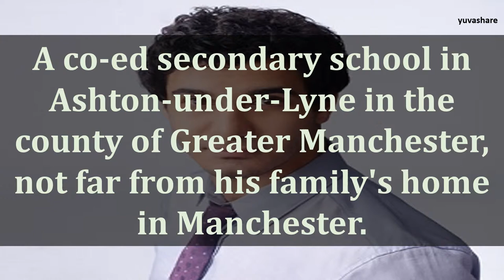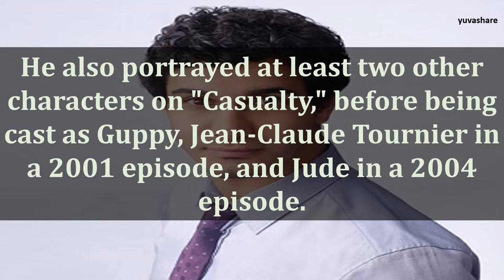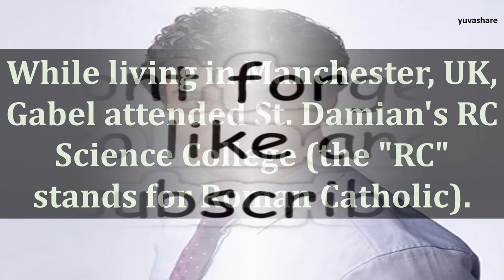BIOGRAPHY OF ELYES GABEL